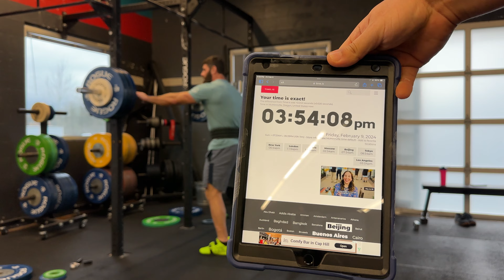Rogue 1000 lb challenge (squat session)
Brandon Volbeda - 335 lb - 1:18
Mike Monge - 335 lb - 2:22
Sean Whitney - 335 - 3:04
Brandon Volbeda - 355 lb - 4:20
Mike Monge - 355 lb - 6:42
Sean Whitney - 365 lb - 8:00
Sean Whitney - 405 lb - 10:44 (fail)
Sean Whitney - 405 lb - 13:15